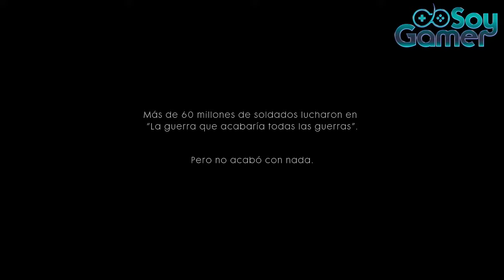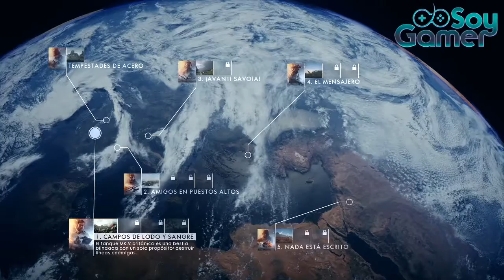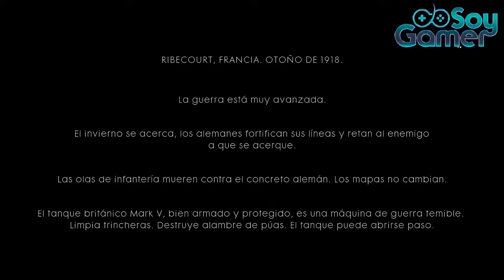BATTLEFIELD 1 CAMPAÑA ESPAÑOL LATINO (PARTE 1)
(gameplay no comentado en español latino) Empezamos esta historia de battlefiel 1 que se lleva acabo en la primera guerra mundial  espero les guste